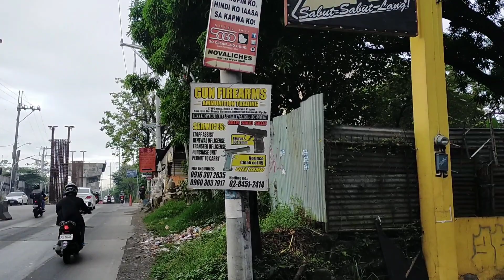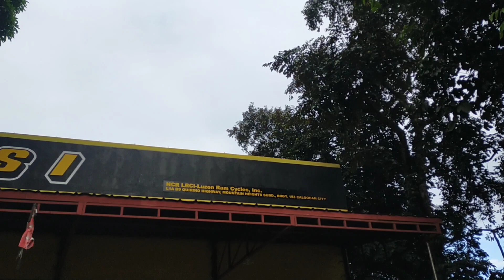RUSI CALOOCAN BRGY. 183 MOUNTAIN HEIGHTS SUBD. ALONG QUIRINO HIGHWAY, AVAILABLE MOTORCYCLE